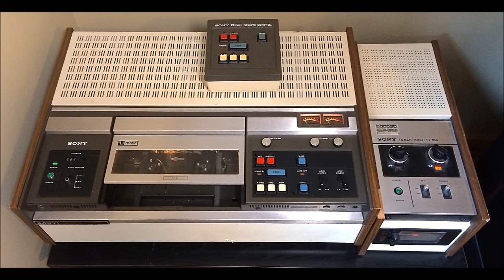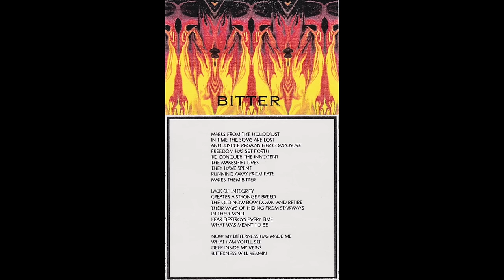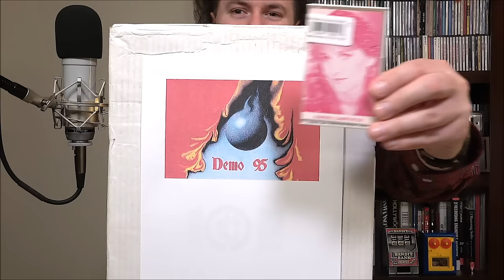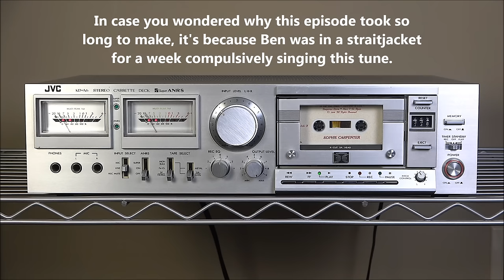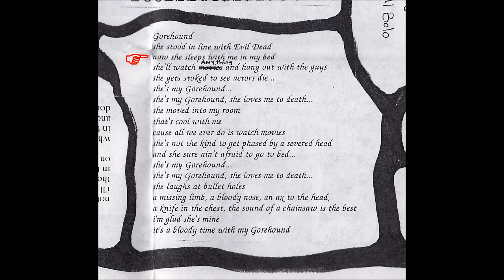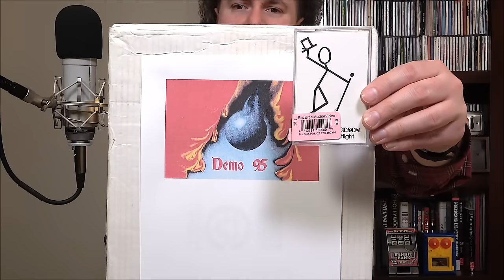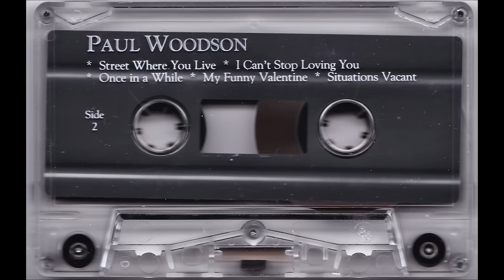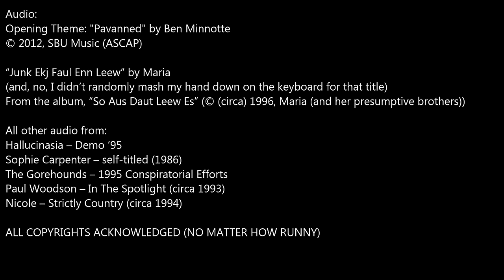Oddity Archive: Episode 279 – Random Audiocassettes Vol. 4 (Cheese N’ Sleaze)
The chocolate and peanut butter of the Archive, together at last in the same episode!